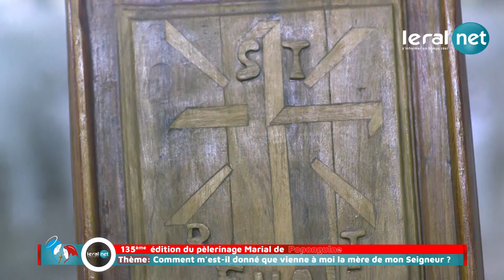Poponguine: Un pèlerinage marial empreint de ferveur et de dévotion en terre sénégalaise